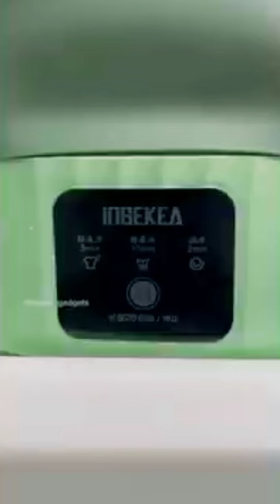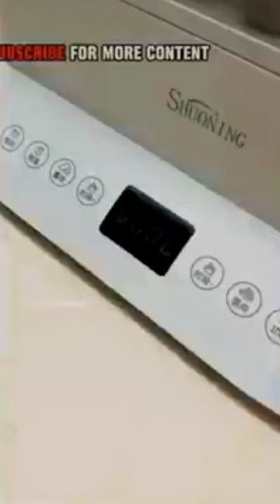Smart Appliances|Home decorations|Gadgets for daily